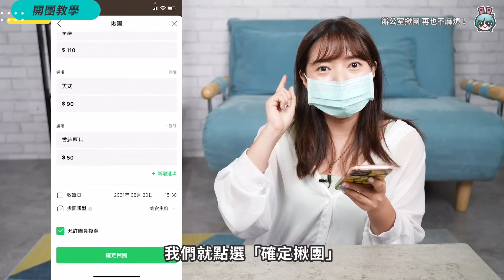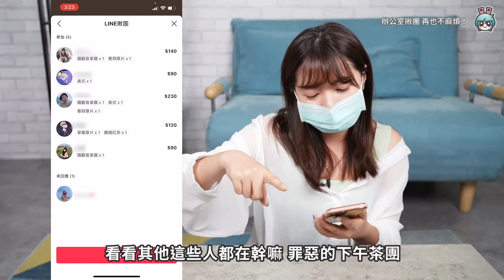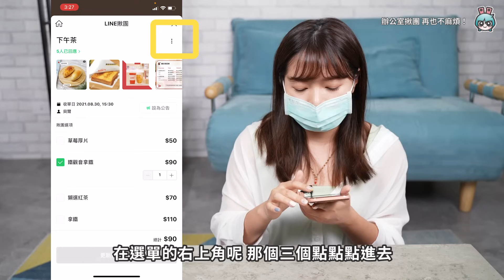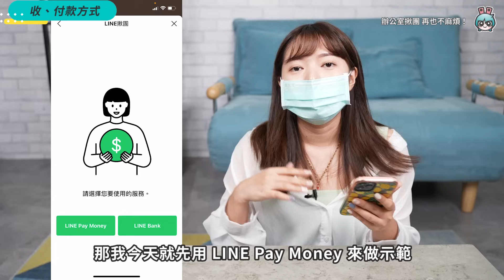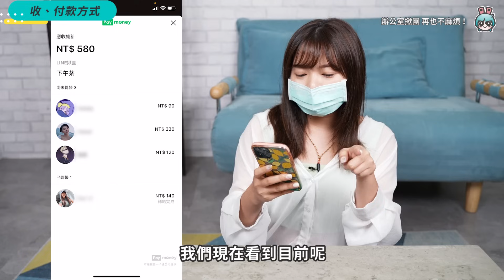當主揪一點都不麻煩『 LINE 揪團 』新功能，幫你統整好品項、價格，誰要給多少錢超清楚！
有了 LINE揪團的功能
以後在公司揪下午茶超方便～
誰要點甚麼都清清楚楚
還可以一鍵轉帳！

【製作團隊】
企劃：貝爾
腳本：貝爾
攝影：辣導
剪輯：辣導
字幕：辣導
監製：Cookie、宇恩、蜜柑

🔥 熱門影片 🔥
免費又正版的影音串流平台懶人包！這四個平台都可以讓你看劇看到飽！（愛奇藝、LINE TV、KKTV、LiTV）

五台萬元 (含) 以下的平板懶人包！Apple、三星、Lenovo、華為都有 最便宜 5000 不到

iOS 15 上手體驗！20 項亮點更新 iPhone 用戶一定要知道